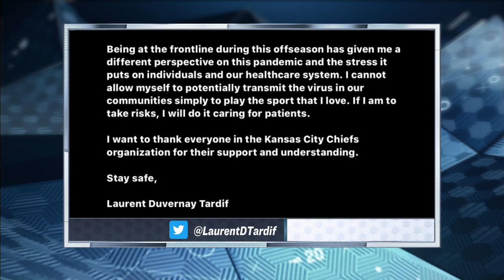Chiefs' Duvernay-Tardif becomes first player to opt out | Pro Football Talk | NBC Sports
Chiefs starting guard Laurent Duvernay-Tardif announced his decision to opt out of the 2020 season, and Mike Florio and Chris Simms wonder how many more players will take that option.